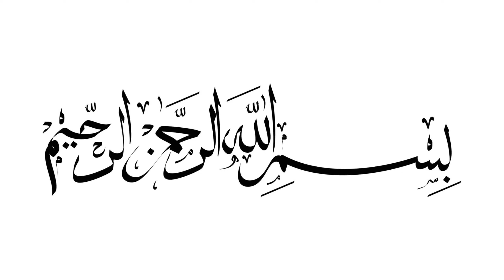Stuffed Chicken & Cheese Potato Balls | chicken potato croquettes recipe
Aj hum banain gy tea time snack
chicken potato croquettes recipe
chicken stuffed potato balls

Stuffed Chicken Potato Balls are a delicious and savory appetizer made by combining minced chicken with seasoned mashed potatoes. These balls are typically breaded and deep-fried until golden and crispy. The chicken and potato mixture is often flavored with various spices and herbs, such as garlic, onions, and cilantro. The result is a delightful combination of tender chicken and creamy potatoes, making these balls a tempting snack or party food option.